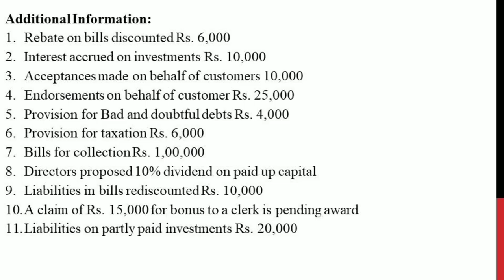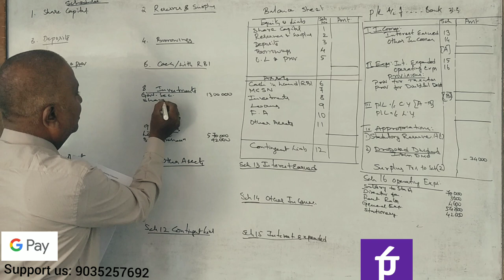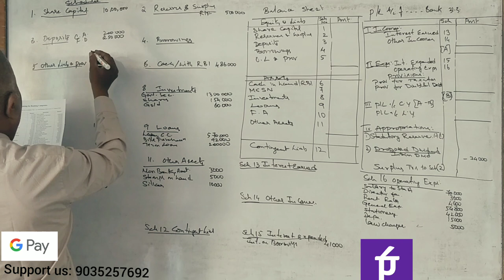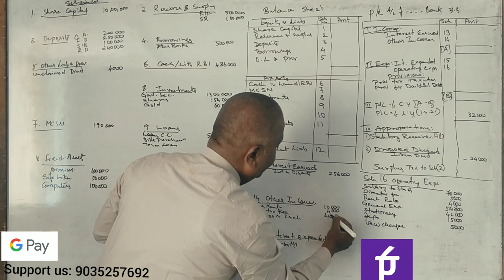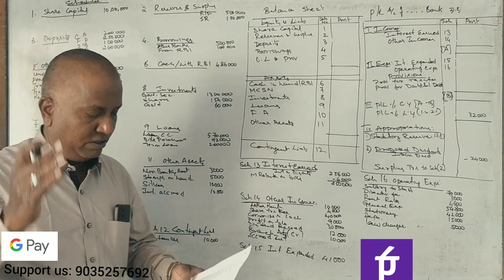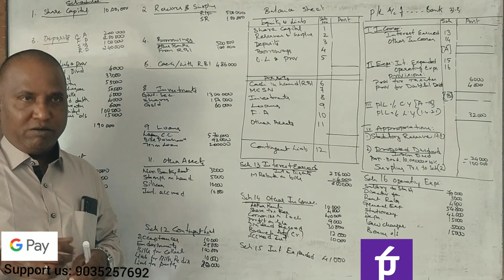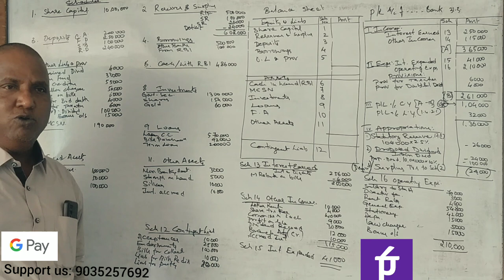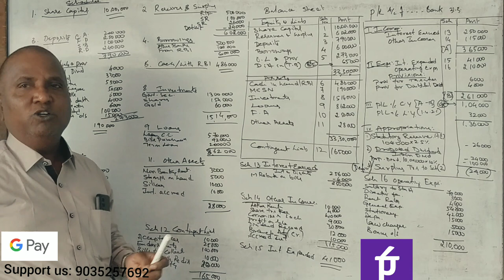Accounting for Banking Companies - Important Question for 15 Marks By Srinath Sir